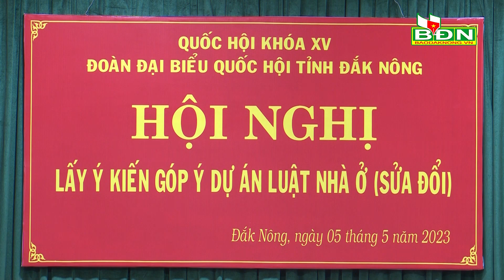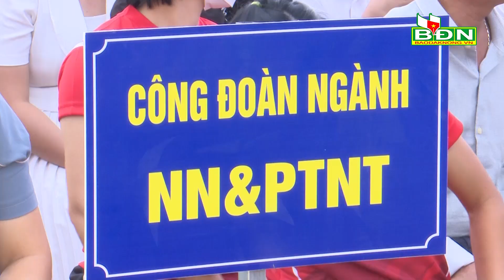Chương trình Tin tức Đắk Nông ngày 5/5/2023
Đồng chí Ngô Thanh Danh, Bí thư Tỉnh ủy, Trưởng Đoàn ĐBQH tỉnh Đắk Nông dự buổi gặp mặt “Âm vang Điện Biên”; Đắk Nông tổ chức Lễ phát động Tháng Công nhân, Tháng hành động về VSAT lao động năm 2023; Đắk Nông chỉ đạo tập trung tháo gỡ vướng mắc về đất đai, vật liệu xây dựng để triển khai thực hiện dự án đầu tư xây dựng đường bộ cao tốc